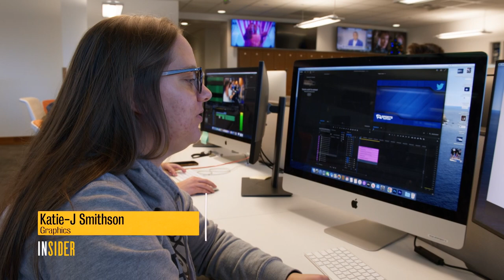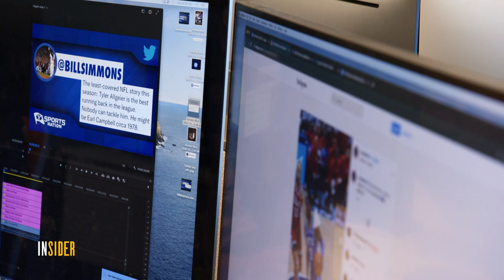BYUtv Insider: Sports Nation Behind the Scenes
BYU Sports Nation on BYUtv provides a daily source of BYU Sports info for fans.  Here's how and why the show gets put together.